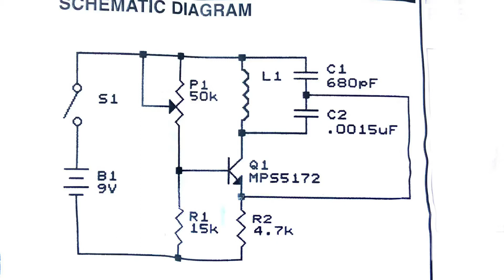Metal detector using RADIO AM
1x - 50K Trim Pot
1x - 15K resistor
1x - 4.7K resistor
1x - Transistor MPS5172
1x - capacitor 680pF Discap(681)
1x - capacitor 0.0015uF Discap(152)